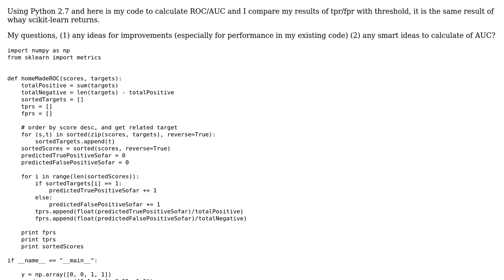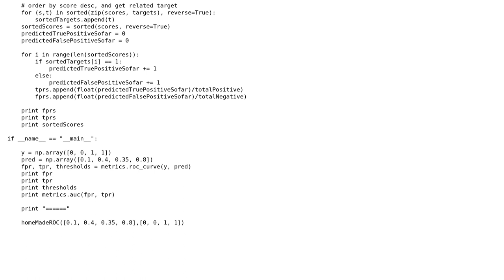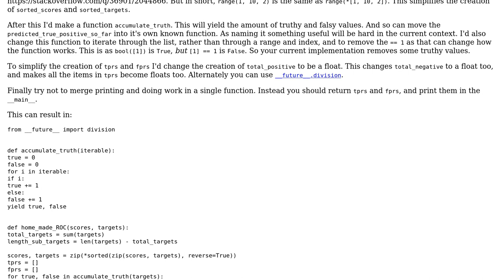ROC and AUC calculation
With thanks & praise to God, and with thanks to the many people who have made this project possible! | Content (except music & images) licensed under CC BY-SA | Music | Images & others | With thanks to user Peilonrayz user Lin Ma user 200_success and the Stack Exchange Network Trademarks are property of their respective owners. You are responsible for your own actions.